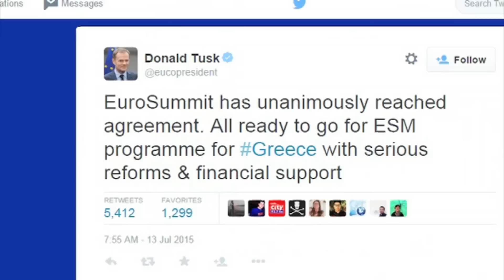Greek crisis: 'aGreekment' confirmed | CNBC International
Twitter broke the news. After a record 17 hour-long emergency euro summit, a deal between Greece and the Eurogroup has been struck.